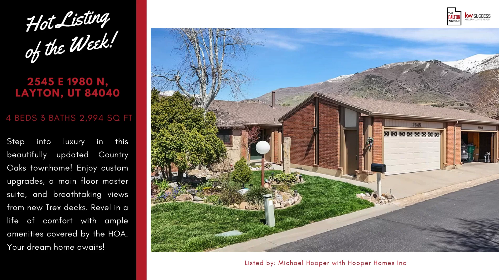2545 E 1980 N, Layton, UT 84040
🌟 Newly updated Country Oaks townhome shines with custom upgrades! Featuring granite countertops, a main floor master suite, and two Trex decks for ultimate outdoor enjoyment. Indulge in luxury both inside and out. 🏡✨